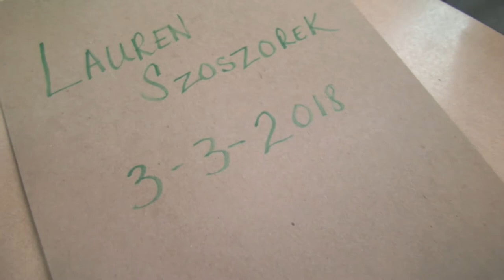Lauren and Casey Wedding Trailer